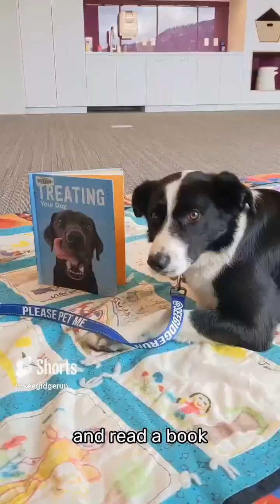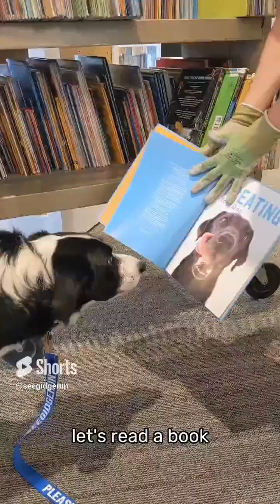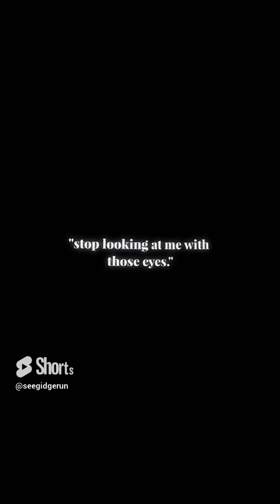Best of April 2023